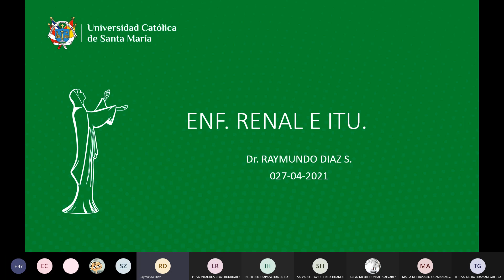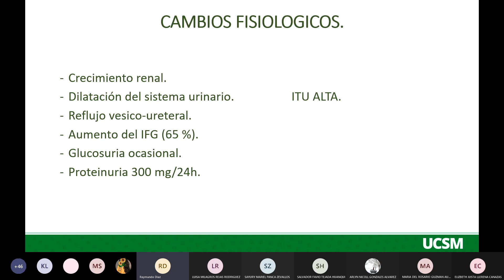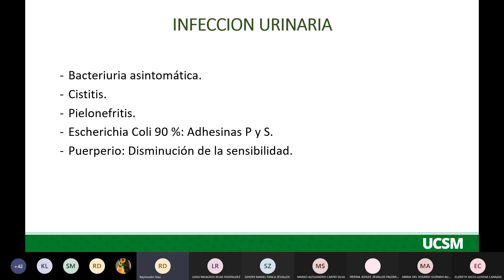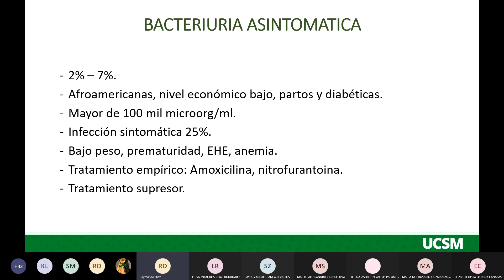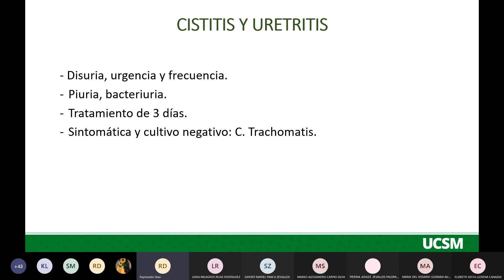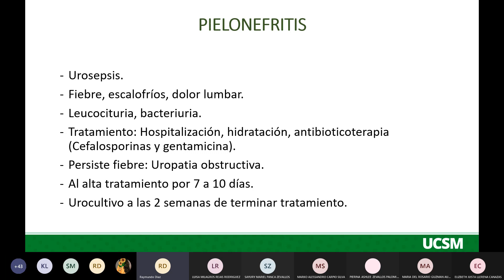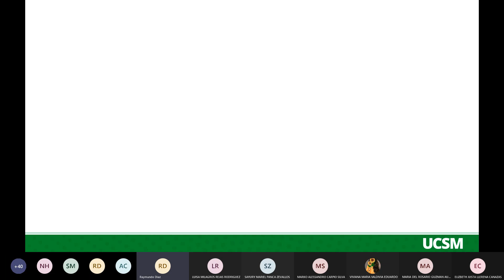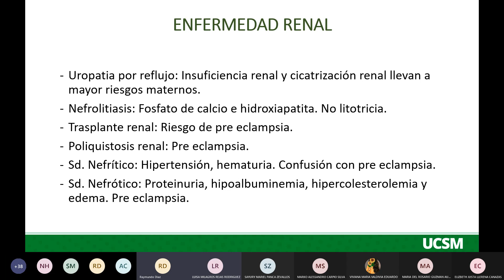OBSTETRICIA F2/C9 Enfermedad renal e infección de las vías urinarias en el embarazo